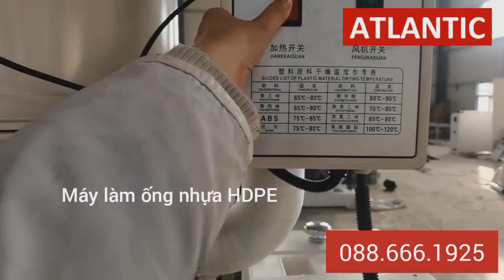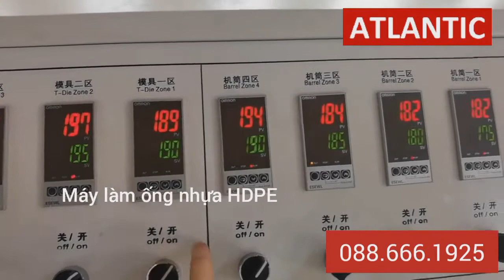Máy làm ống nhựa HDPE, ống nước HDPE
Cảm ơn bạn và chúc bạn một ngày tốt lành!